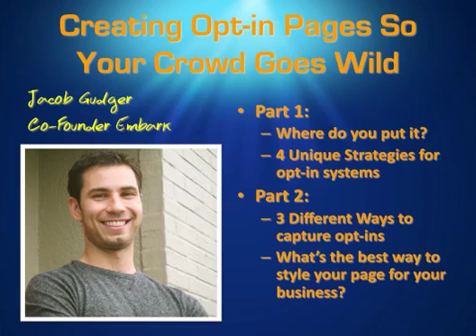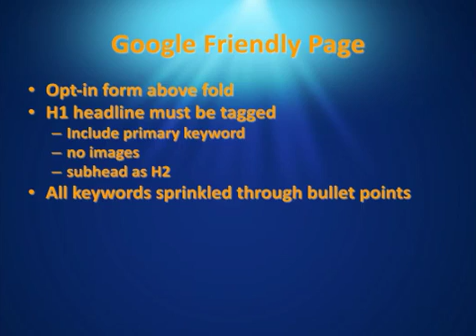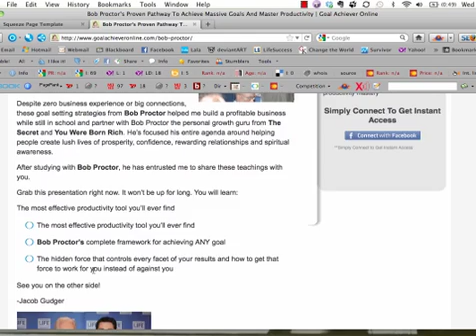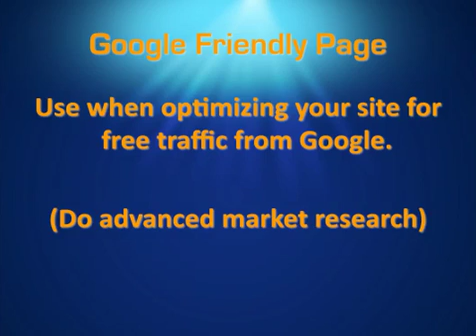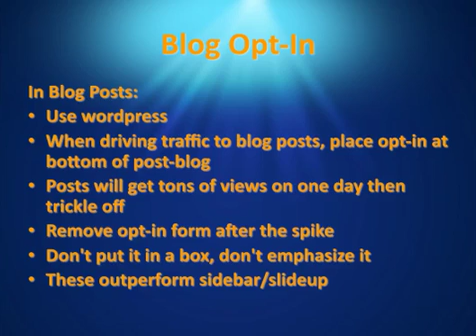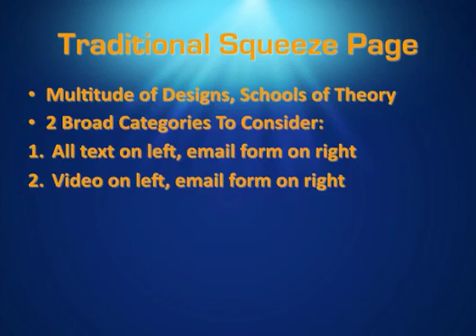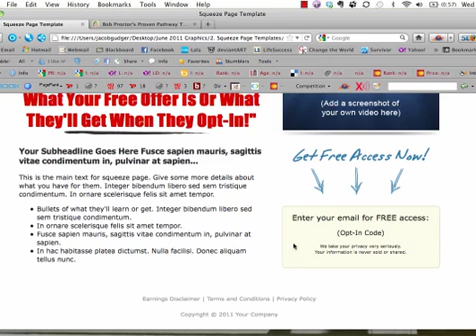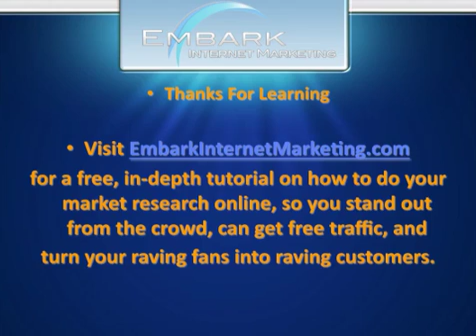How To Create Opt-in Page To Gather Emails for List Building pt. 2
How to build an internet marketing machine for your speaking, coaching, expert, or guru business.